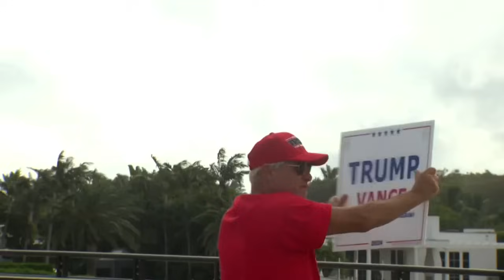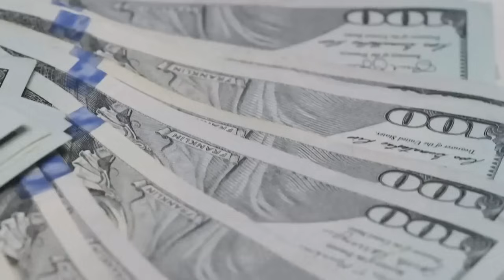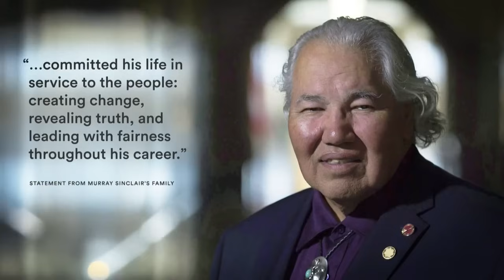CTV National News | Monday, Nov. 4, 2024: Final day of campaigning in U.S. election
Polls are set to open across the United States in one of the tightest presidential races in American history; B.C. port workers locked out.